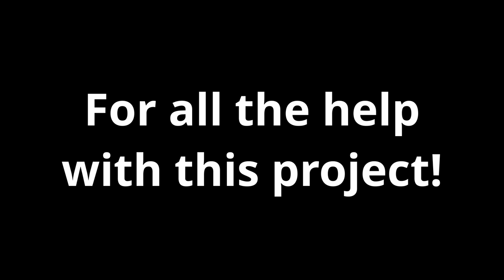João Semedo ( A Latin Trip) - Lisboa Menina e Moça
Hoje no dia Internacional do Jazz , quisemos preparar-vos ,  juntamente com o músico Covilhanense João Semedo e os Latin Trip  uma pequena surpresa afro-cubana com influencias jazz de um tema português bem conhecido de todos nós ! Esperamos que gostem e desfrutem deste momento de boa música ;)

João Semedo e Latin Trip - Lisboa Menina e Moça
Arranjos: João Semedo, Rebecca Cline, Andres Escalona

Vibrafone: João Semedo
Piano: Rebecca Cline
Baixo: Andres Escalona
Bateria: Rubén De La Hoz
Percussões (Congas, Shekere, Clave, Guiro): Wilson Ivan Balza & Rubén De La Hoz -
Trompete : João Gouveia
Trombone : Luis Carlos Silva